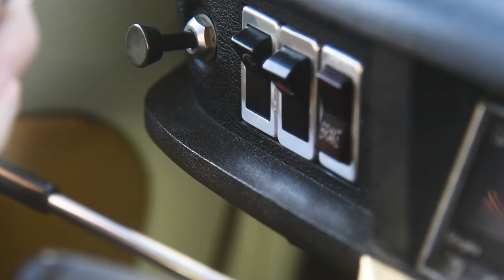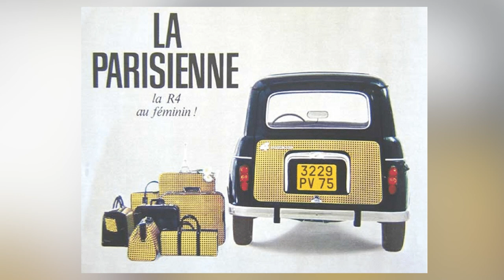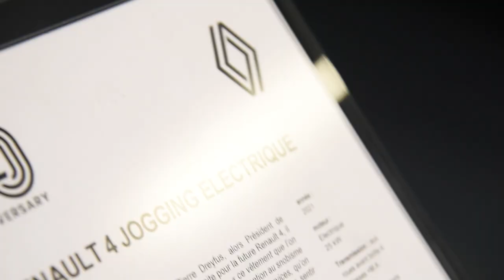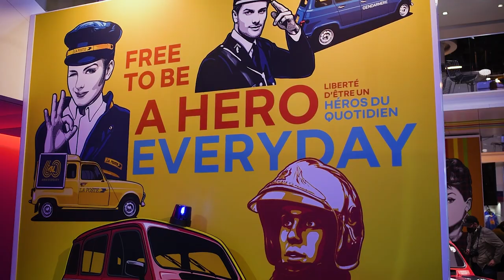Renault 4L katrca praznuje 60 let - vozili smo katrco Parisienne, torej Parižanko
Renault 4L, torej naša katrca, praznuje 60. rojstni dan. Praznoval smo tako, da smo se zapeljali z elitno katrco Parisienne in si ekskluzivno ogledali razstavo v prostorih Renault Classis v tovarni Flins. Kustos Dominique-William Jacson nam je predstavil tudi katrce katrco, ki je osvojila rally Dakar, v družbi lepotic prevozila obe Ameriki (Terre de Feu - Anchorage), oskubljeno katrco R3, pa tudi številne eletrične katrce, s katerimi bo ta francoska legenda živela tudi v dobi elektromobilnosti.

2:51 - R3
3:28 - Parisienne
5:14 - Terre de Feu - Anchorage
7:06 - Dakar
8:16 - 570 kilogramov
9:06 - Renault Classic collection
10:16 - Suite no4
10:41 - Electric retrofit
11:31 - Svoboda za volanom

Avtor: Miha Merljak
Kamera: Miha Merljak, Jure Gregorčič, Greg Jongerlynck, arhiv Renault
Montaža: Miha Merljak